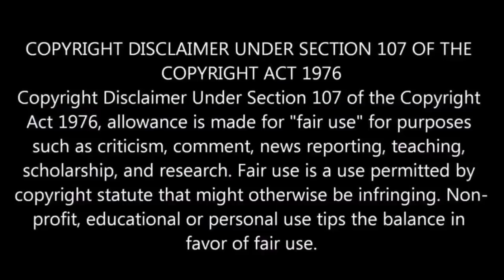[REMASTERED] 😡 Mufti Sammar Abbas Ko Jawab ! ! Namaz Jama Karna Engineer Ali Mirza !!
Mufti Sammar abbas Ko Engineer Ka Jawab Latest ! !

9:00AM - 1:00PM
2:00PM - 5:00PM